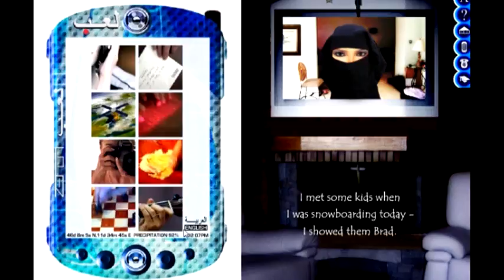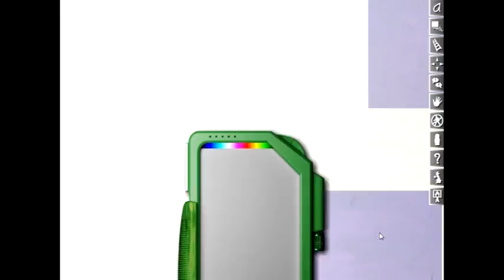Inanimate Alice (trailer)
Voiceover by Laura Fleming.